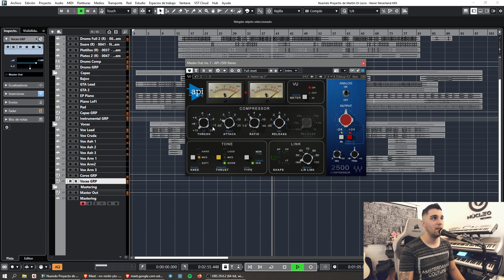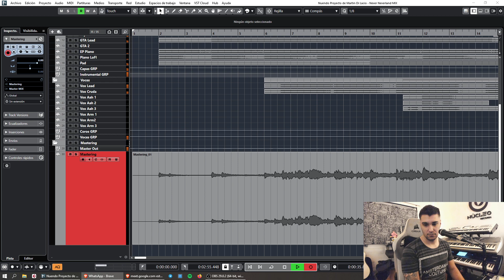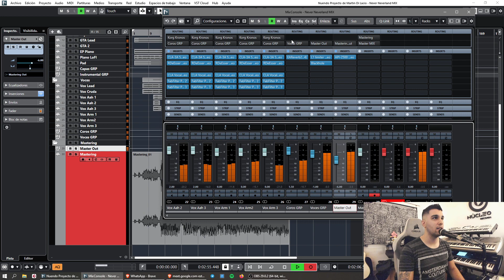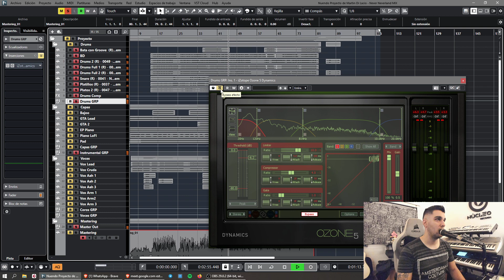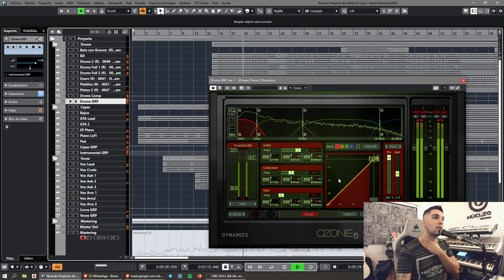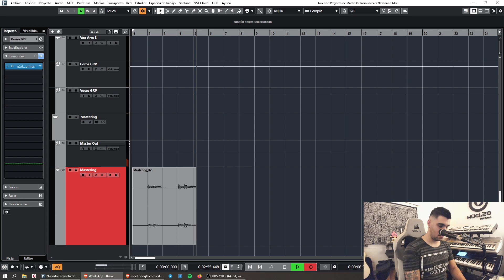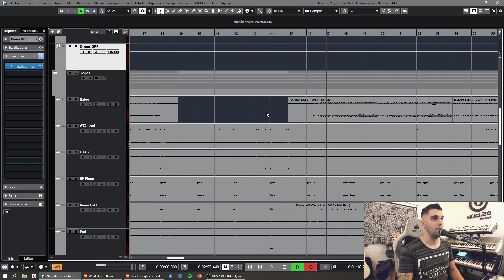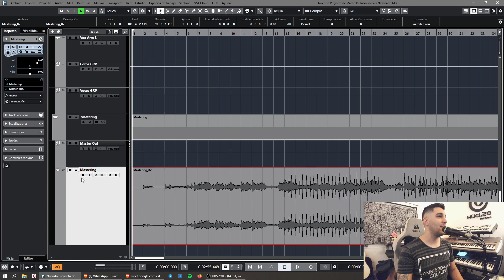MASTERING EN VIVO - N°79 - LUCAS DI SALVO - NUCLEO RECORDS